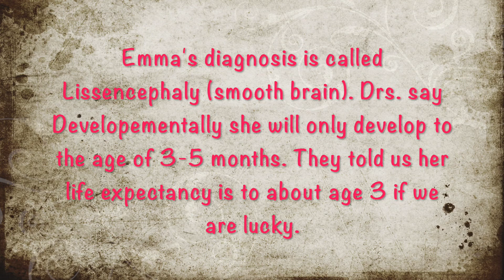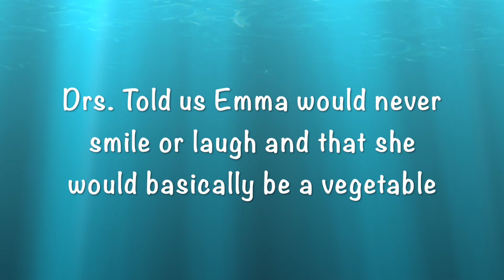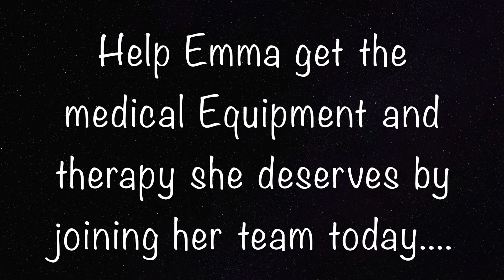Team Embrace Life Emma - Ride The Brainwave 2018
Remember you don't have to live in Utah to join Emma's Team, virtual options are available! The money raised for Emma from the Brainwave will go towards medications, therapy, and medical equipment that insurance won't cover. Thanks for all your love and support Please Share!